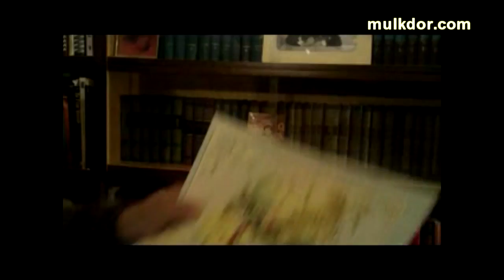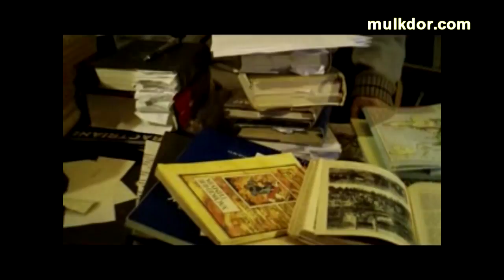"Турон тарихи" 2-қисм видео дарслик\Ўзбекистон ва дунё тарихи ҳақида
Буюк тарихчи олим Гога Хидоятовнинг видео дарсликлари